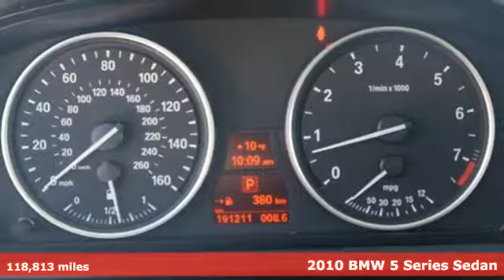Used 2010 BMW 5 Series Saint Paul White-Bear-Lake, MN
Year: 2010
Make: BMW
Model: 5 Series
Trim: 4dr Sdn 535i xDrive AWD 3.0l 6cyl
Engine: 183 L I6 Cyl.
Transmission: Automatic
Color: Titanium Silver Metallic
Interior: Black
Mileage: 118813
Stock #: W89250A
VIN: WBANV9C54AC136745
All wheel drive Sedan with a powerful 6 cylinder engine and automatic transmission. Lower mileage for the year compared to what we usually see.

Address:
3400 Highway 61 North